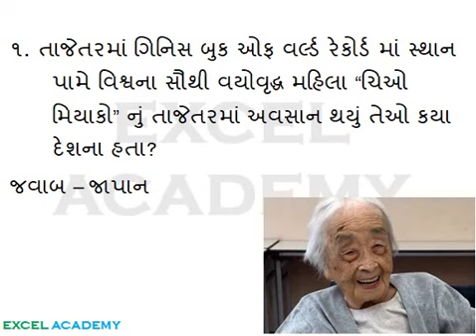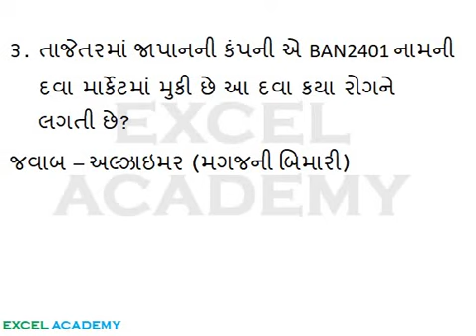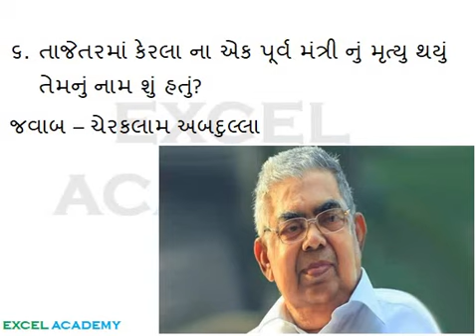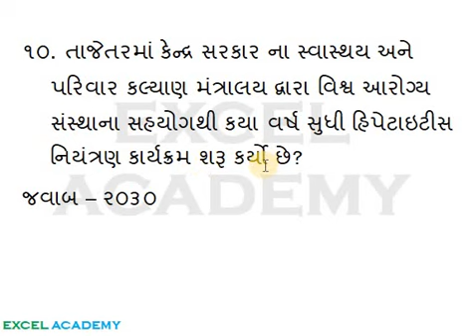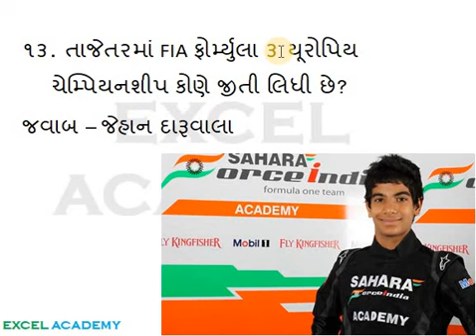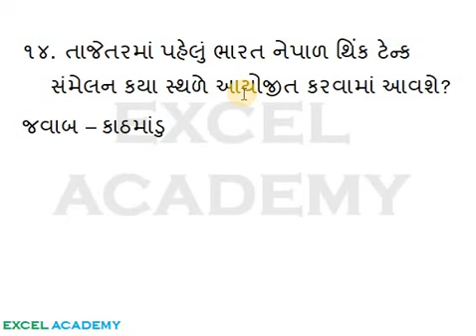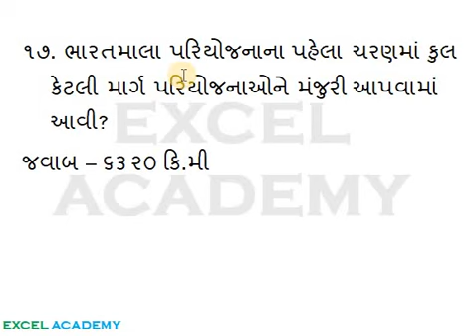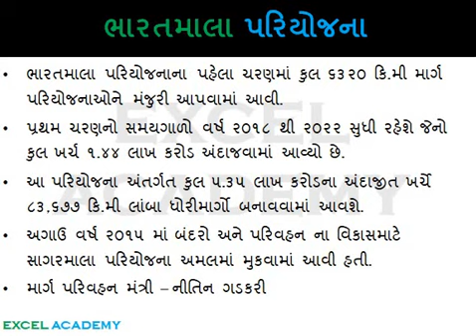Daily Gujarati Current Affairs 29 07 2018